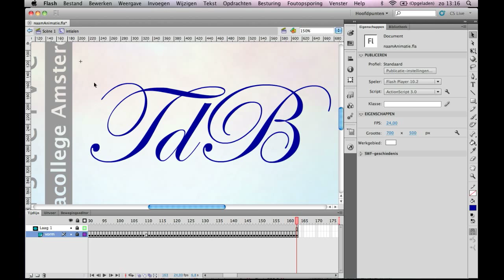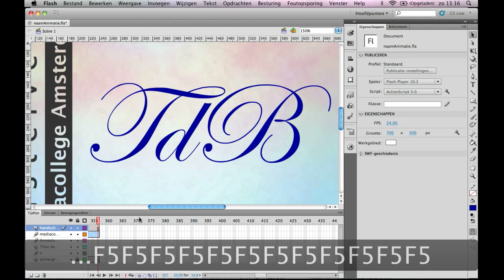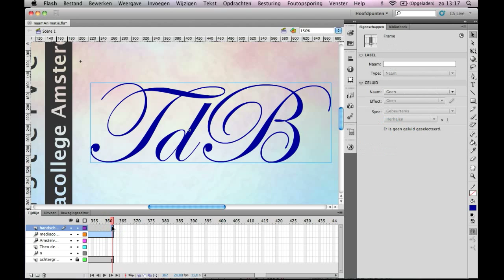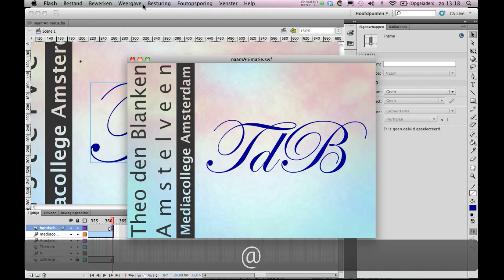kinetische typografie met Flash stap 8: de animatie afronden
De animatie in de movieclip is bijna klaar. In de hoofdfilm kun je het verloop van de movieclip zien als je deze omzet naar afbeelding. Je kunt dan precies vaststellen wanneer de clip klaar is.
De hoofdfilm moet tot slot nog wel een stop-actie meekrijgen om te voorkomen dat hij zich gaat herhalen.